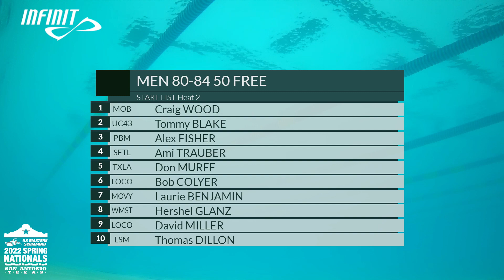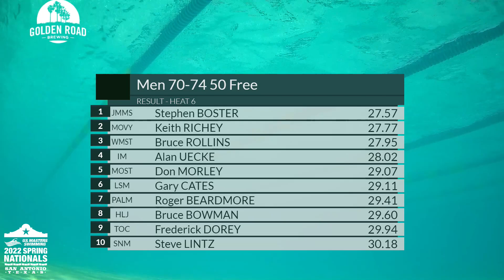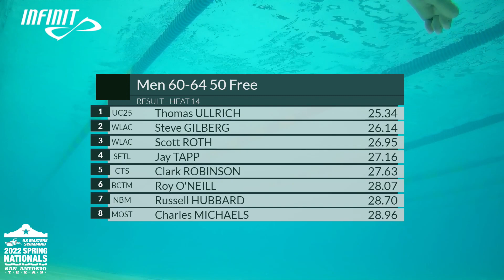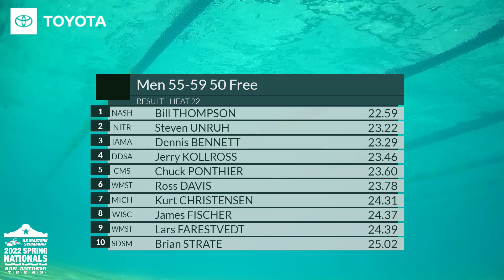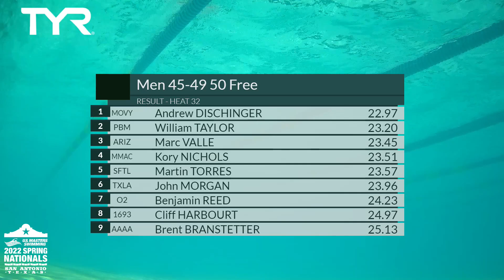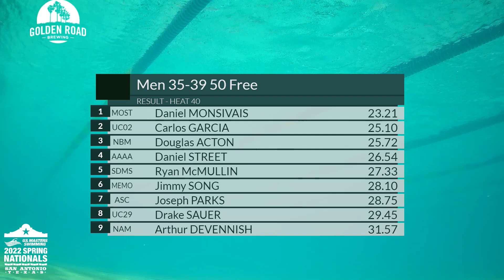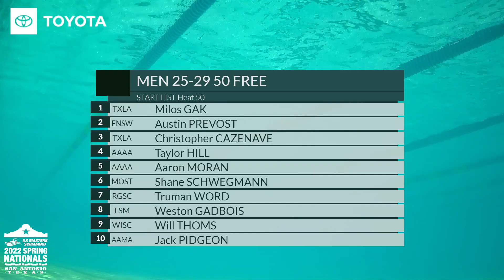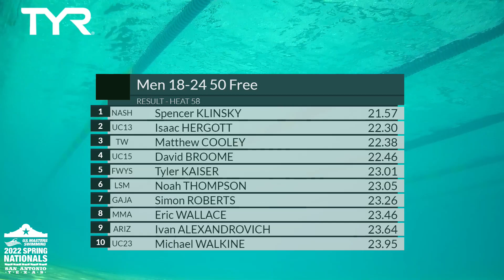Men's 50 Freestyle Even Heats | 2022 Spring Nationals | San Antonio